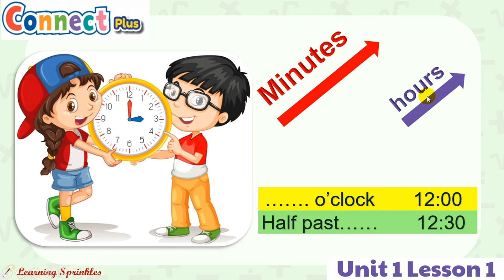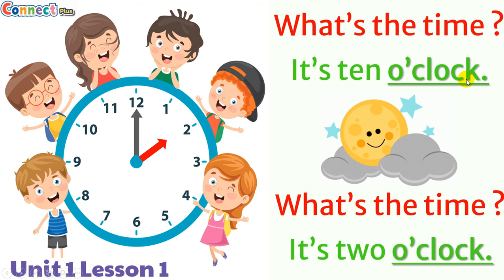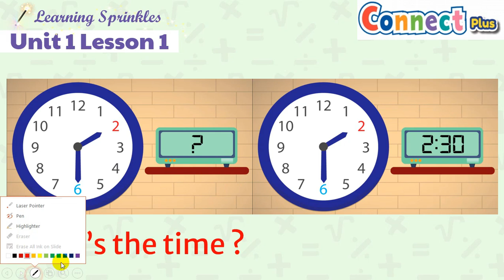Connect Plus P2 Unit1 Lesson1! كونكت بلس تانية إبتدائي حل عقدة شرح الساعة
بنعتذر عن الضوضاء في خلفية الفيديو قناة مبتدئة بقى و لسه مجبناش معدات بروفيشنال عشان كدا
:D برجاء الاشتراك و تفعيل زر الجرس